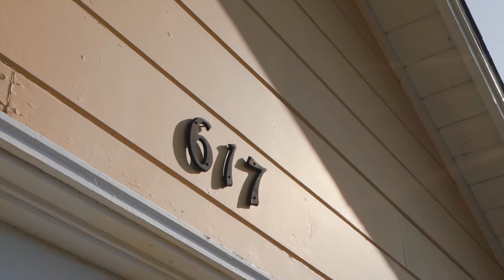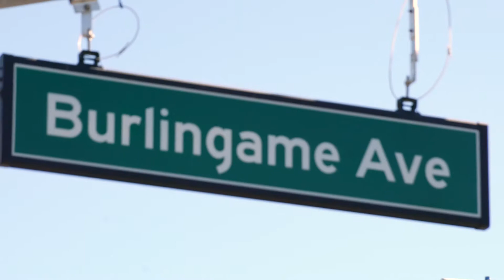617 Hobart Ave, San Mateo, CA 94402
Well-loved through the generations, this ranch-style home in popular Foothill Terrace offers the potential to create your own vision. The highly desirable single level floor plan offers 3 bedrooms and 2 baths, a welcoming living room with a wall of windows that allows for a flood of natural light, a formal dining area and a cozy, separate family room. At the heart of this home is the kitchen, ready for your imagination. You'll truly appreciate all the conveniences of this private and serene neighborhood. Easy access to Hwy 92, Baywood Elementary, Borel Middle and Aragon High Schools and all the wonderful things San Mateo has to offer!
Laura Lee
Compass
DRE 02072942